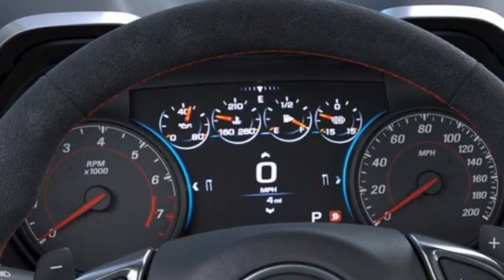2021 Chevrolet Camaro Pooler, GA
Year: 2021
Make: Chevrolet
Model: Camaro
Trim: ZL1
Engine: 8 6.2L
Transmission: Automatic
Color: Riverside Blue Metallic
Interior: Jet Black with Red accents
Stock #: M0140738
VIN: 1G1FK1R65M0140738

Welcome to Vaden Chevrolet of Pooler, where we’re proud to offer quality, reliable new cars for sale near Savannah and deliver customer-focused service at every turn.

We know that the customer comes first, which has been a priority since we first opened our doors more than 50 years ago.

When you first arrive on our lot, our sales team will be happy to assist you in finding your perfect new Chevrolet, whether you’re looking for the legendary Camaro, rugged Silverado, or the fuel-efficient Spark. We also offer an inventory of used and certified pre-owned cars, trucks, and SUVs, which are equipped with modern features at a great value.

You love driving, and we want to make a car-shopping experience that’s just as much fun. The team in our finance center has the experience to secure an auto loan and build an affordable payment plan that fits your budget, so you can focus on driving your new Chevy.

For more than a century now, Chevrolet has produced some of the finest vehicles on the road, and with regular maintenance at our Chevrolet service center, your car, truck, or SUV can stay on the road.

Address:
300 Outlet Parkway